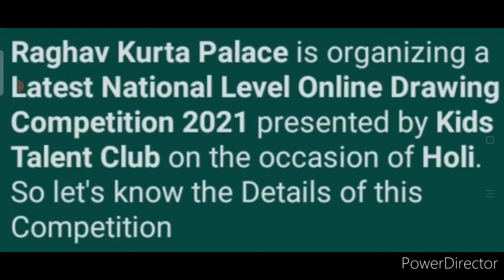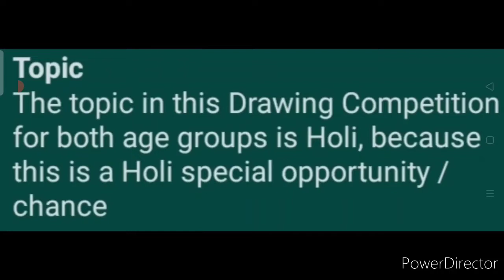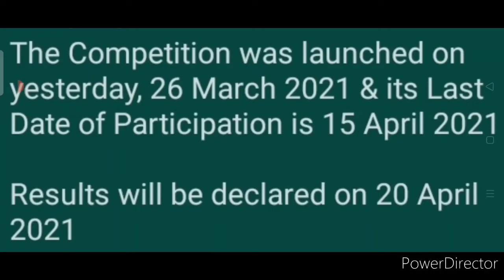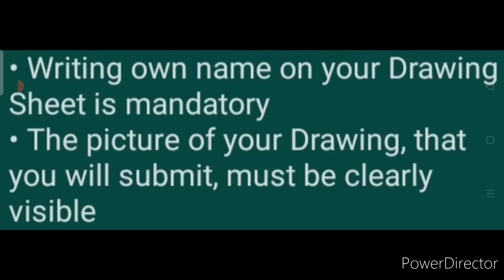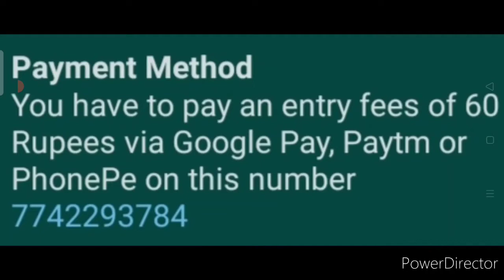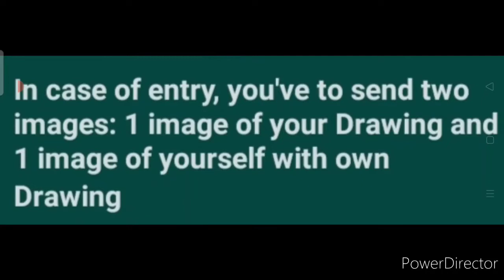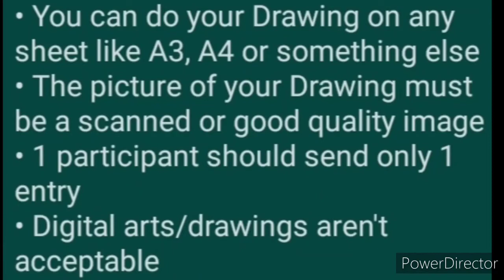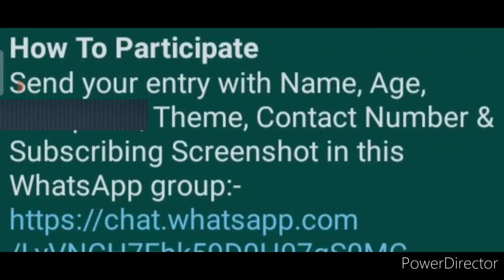Get Medals & Certificates - 2 Online Drawing Competitions 2021: 1 Is Free | 1 Is Paid